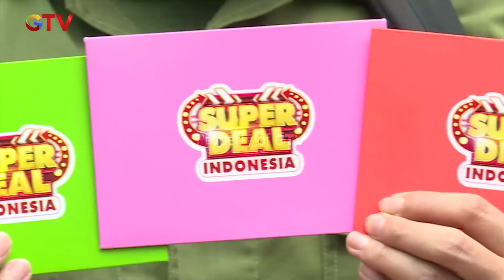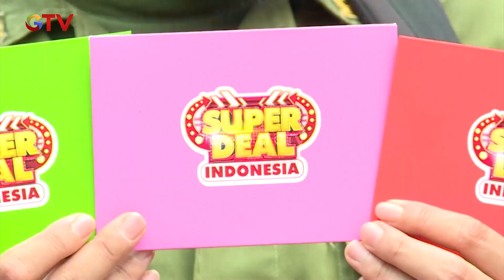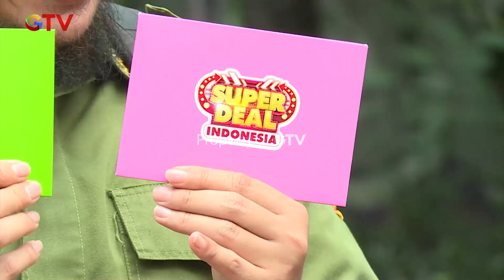MISTERI AMPLOP PINK! Dapat Jackpot Atau Zonk? | SUPER DEAL INDONESIA | PART (4/4)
Gilang dan Pak Eko Muter-muter berbagi hadiah, Kira-kira siapa yang akan dikejutkan oleh gilang?